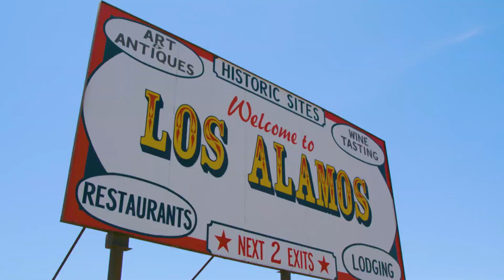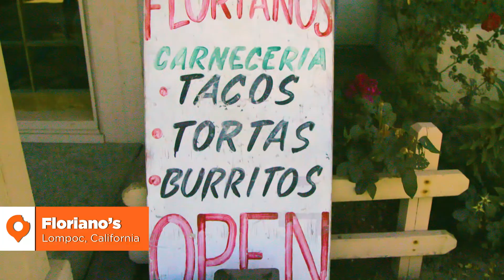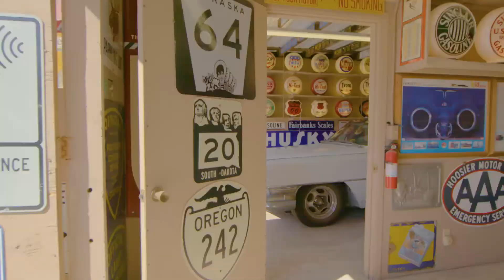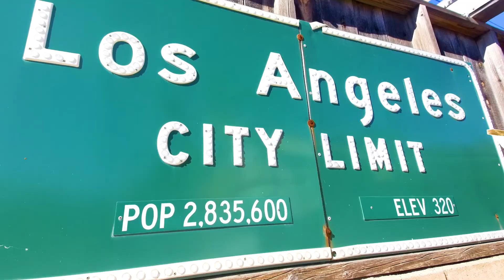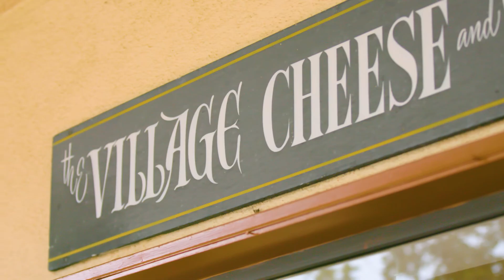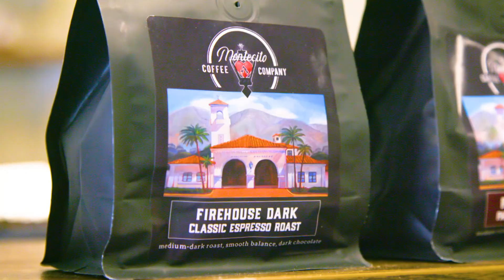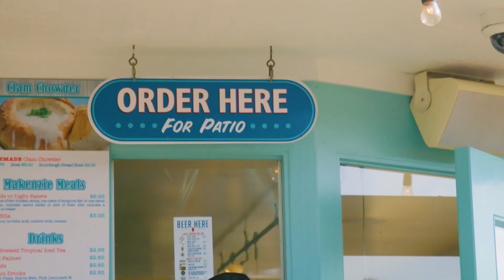Roadfood Adventures USA: San Luis Obispo to Ventura, California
Named for its easy-going attitude, SloCal is a destination of oceanside beauty and vintage Golden-State charm that includes open-air cooking, colorful wineries, and beach-food treasures.